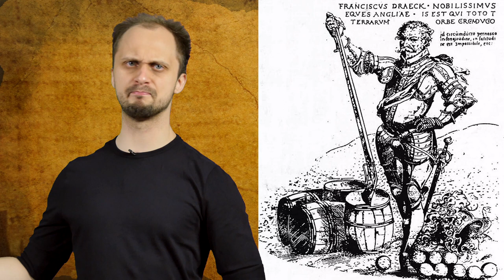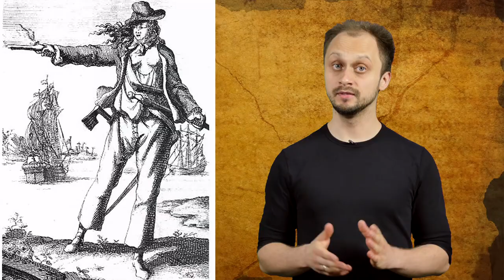Pirates. History Uncensored.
This time Wojtek will tell us all about pirates. Why did Europe not starve thanks to one of them? How did a man become a pirate and why haven't they actually buried their treasures?

Sources: "The Most Evil Pirates in History" by Shelley Klein